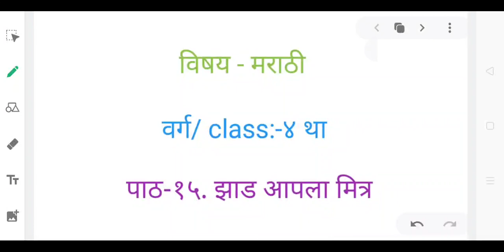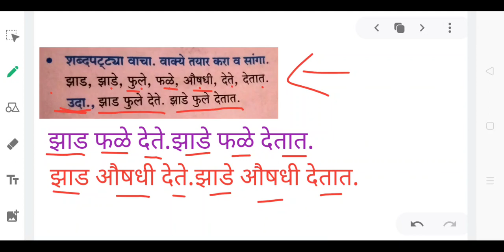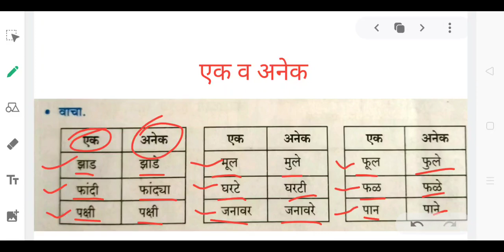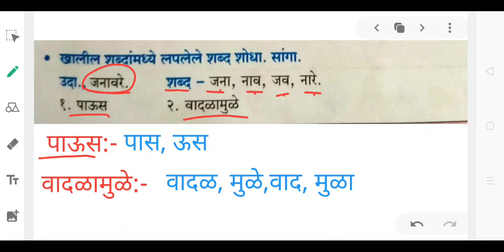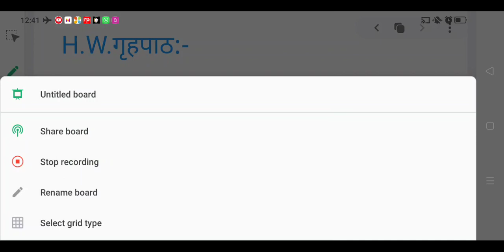SUBJECT: MARATHI CLASS: 4TH DATE: 17:09:2020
SUBJECT: MARATHI     CLASS: 4TH       DATE: 17:09:2020     TEACHER: 17:09:2020